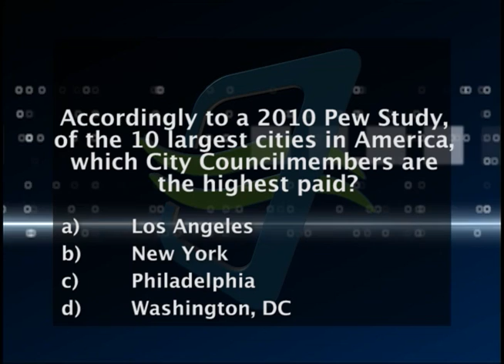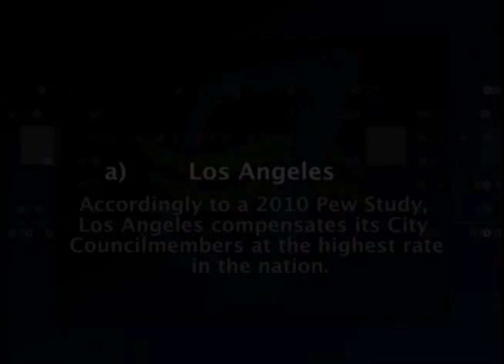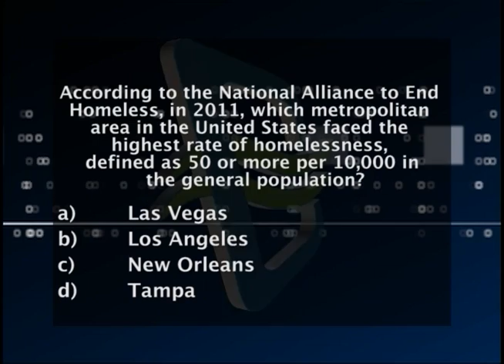Charter California Edition, San Luis Obispo Episode 58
Charter California Edition Host Brad Pomerance interviews three members of the San Luis Obispo City Council - Andrew Carter, Mayor Jan Marx and John Ashbaugh.